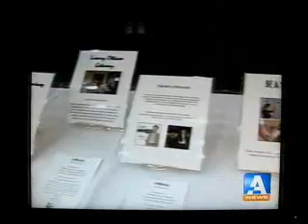LiveWorkPlay Auction 2008: A-Channel Late News, March 25